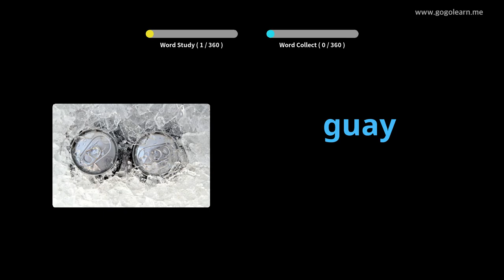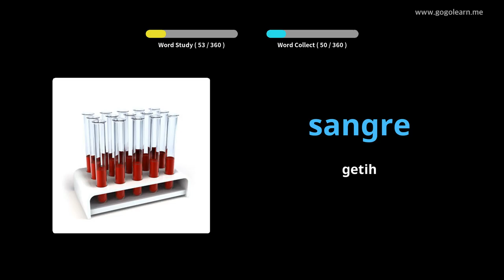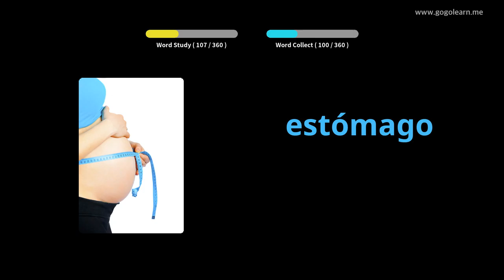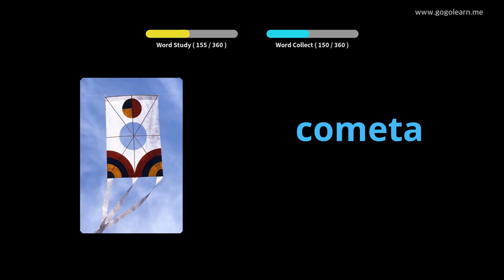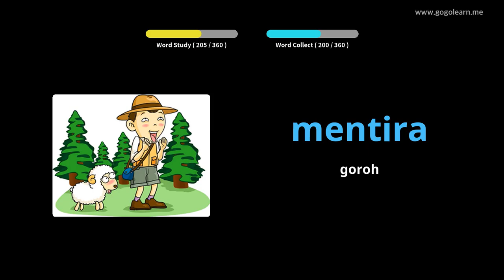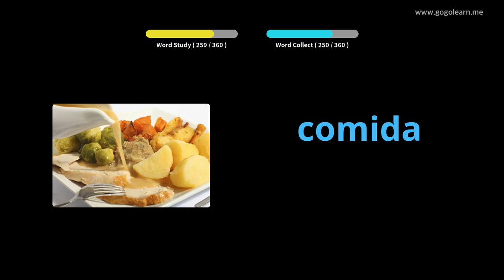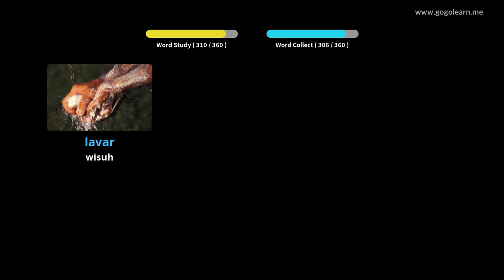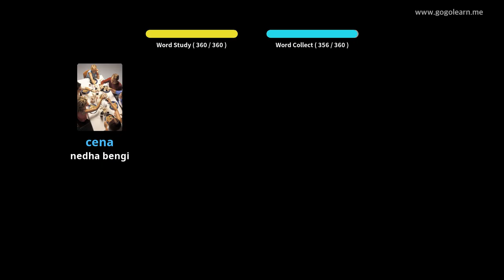Bocah-Kunci Dasar Vokal Spanyol |Golearn